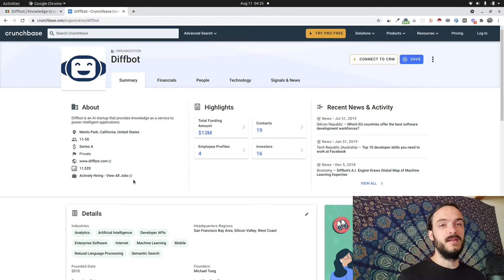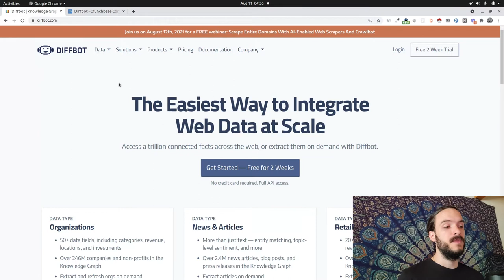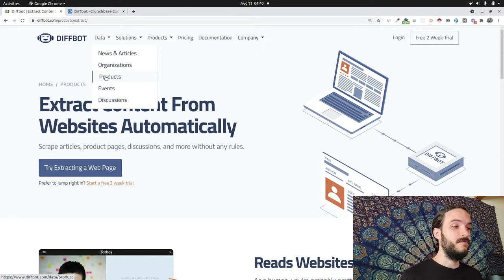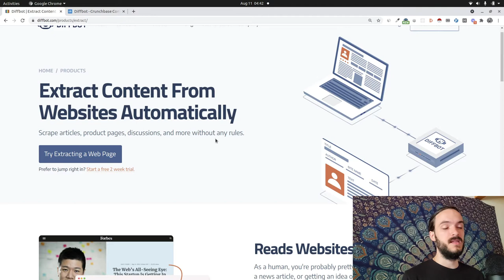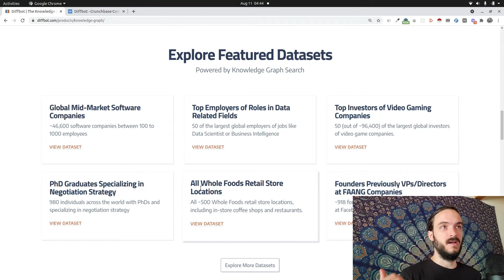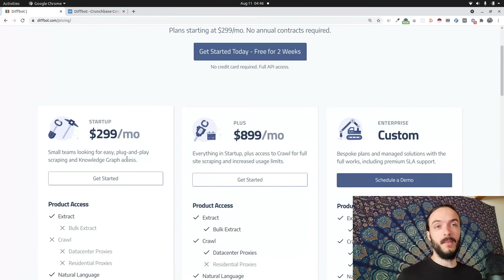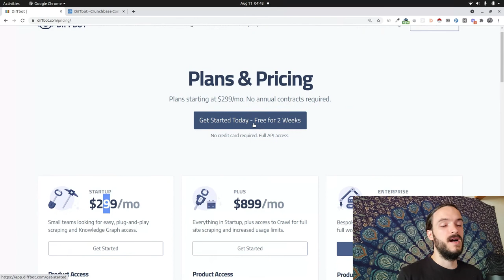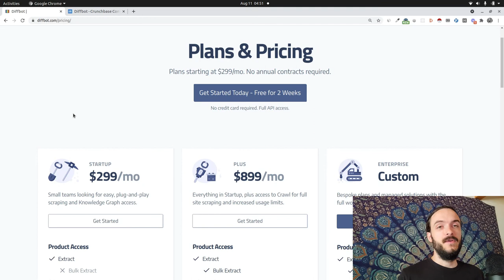Diffbot- AI Web Scraping and Knowledge Graph [Overview]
Diffbot is a company that has developed an AI web scraping solution and knowledge graph from information extracted on the internet.